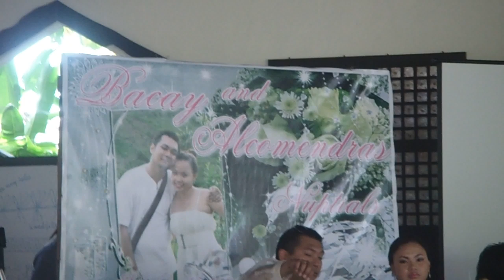rembrandts - someone (cover by ridge's wedding band)